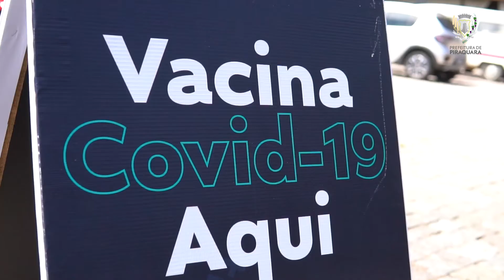Vacine-se - Programa Imuniza Piraquara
Há pouco mais de um ano a pandemia transformava completamente a rotina das pessoas, principalmente dos nossos idosos. Hoje, a vacinação contra a COVID-19 avança em Piraquara e traz esperança para superarmos esse momento. Nesta sexta-feira, dia 26 de março, foi a vez dos idosos de 74 anos serem imunizados. Nos dias 29 e 30 de março (segunda e terça-feira), receberão o imunizante idosos de 70 a 73 anos e nos dias 31 de março e 1º de abril, serão vacinados os idosos de 66 a 69 anos.

Confira o recado da Dona Adélia que foi vacinada hoje.